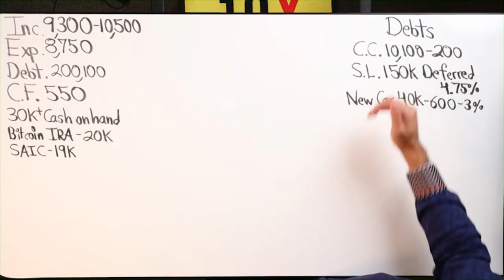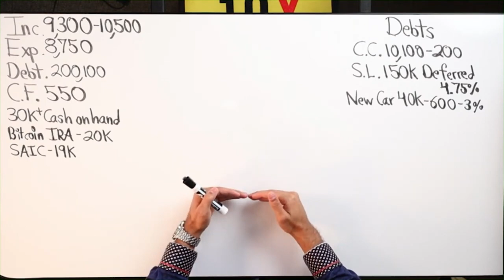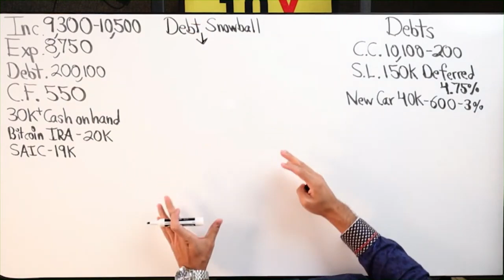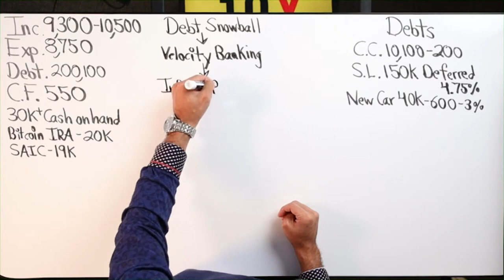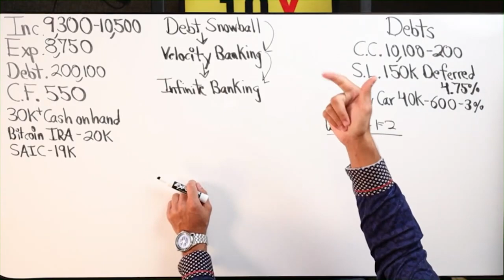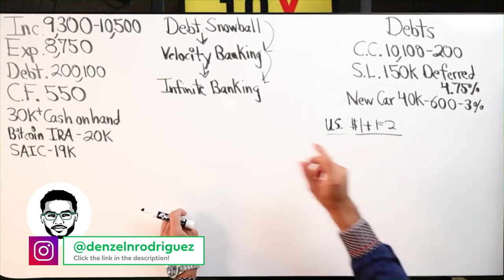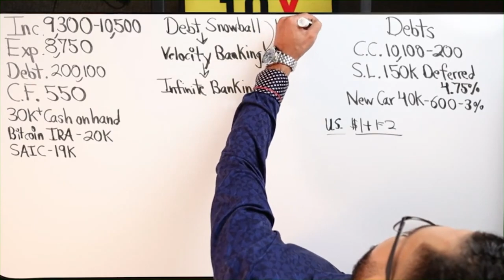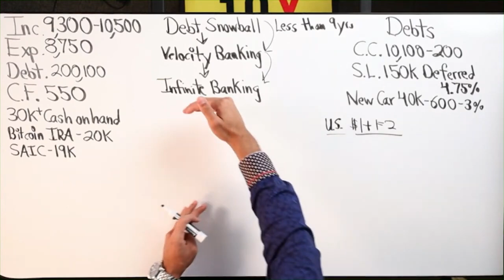Challenging The Way You Think About Money